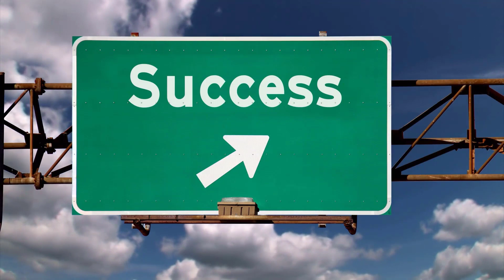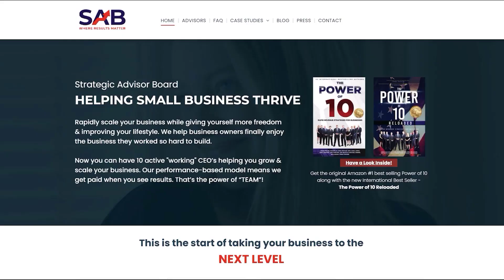Barrier breaker Kamin Samuel helps business capture their full potential | Ep605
Dr. Kamin Samuel, the first African American female helicopter pilot in the Navy.